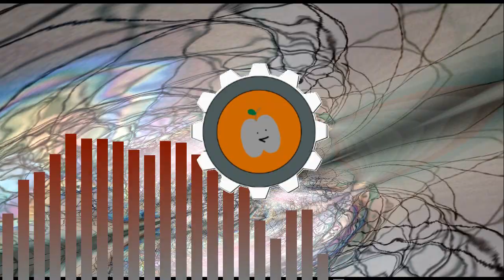Baking by The HungryIronApple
Feel free to use my music in your work, but make sure to credit me in some way!

To upload music to Spotify and other streaming services, I use RouteNote